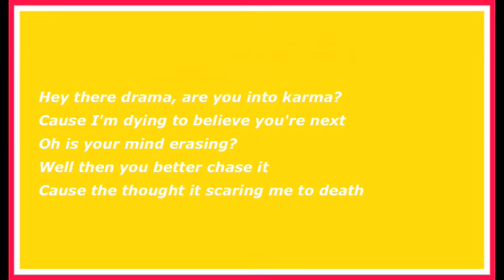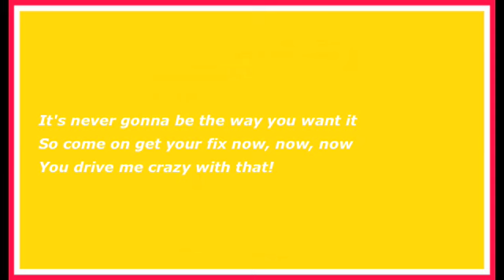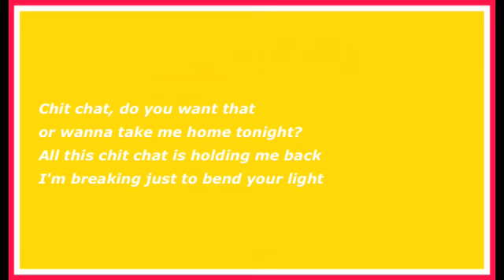Chit Chat - Beach Weather (Lyrics)